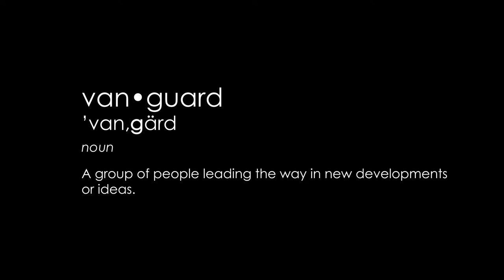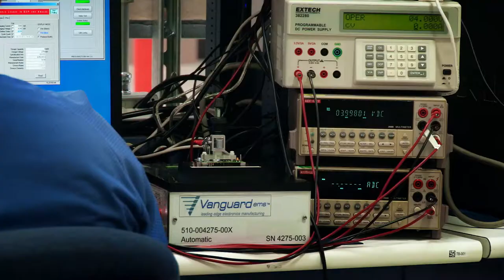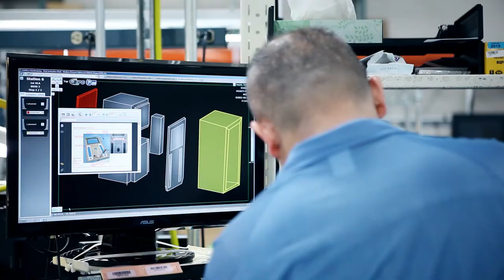Vanguard EMS Promotional Video